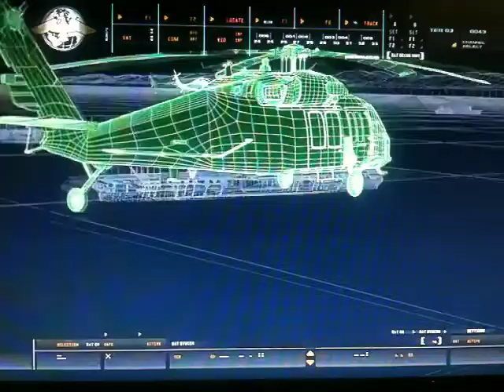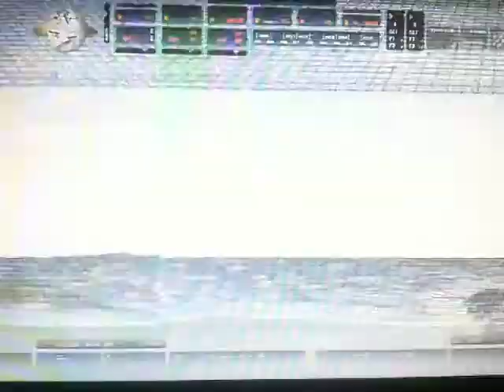call of duty 4 with morgan ep3